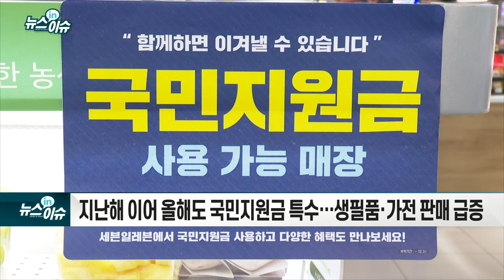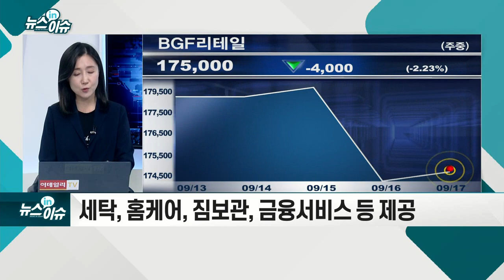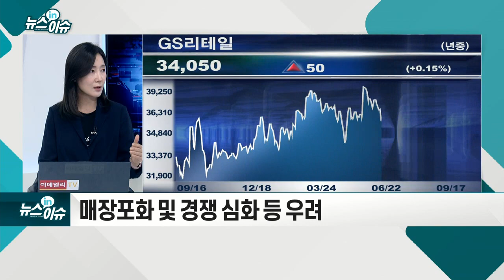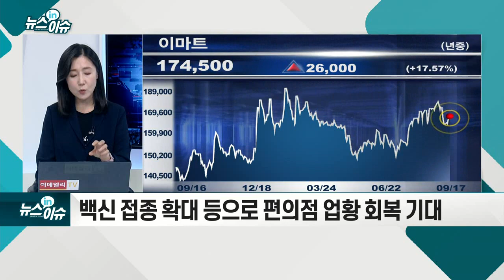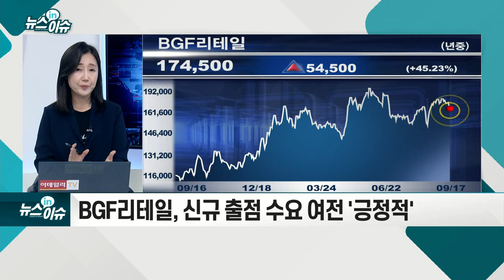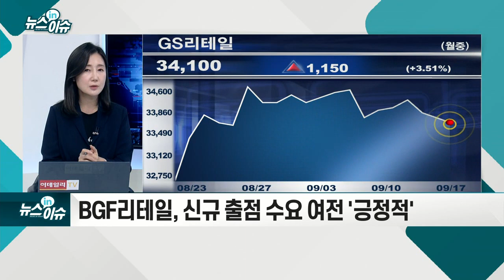편의점, 국민 재난지원금 수혜주 맞나?_뉴스IN이슈 (20210917)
- 지난해 이어 올해도 국민지원금 특수… 생필품·가전 판매 급증
- 추석 연휴와 맞물리며 정육·과일·주류 등 선물용 상품 판매 호조
- 세탁, 홈케어, 짐보관, 금융 서비스 등 제공
- 매장 포화 및 경쟁 심화 등 우려
- 백신 접종 확대 등으로 편의점 업황 회복 기대
- BGF리테일, 신규 출점 수요 여전 '긍정적'